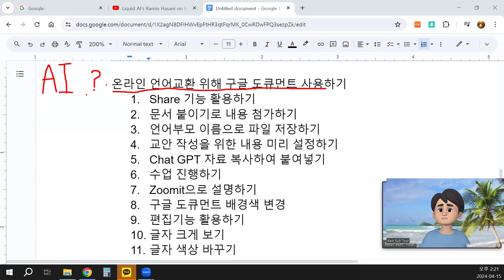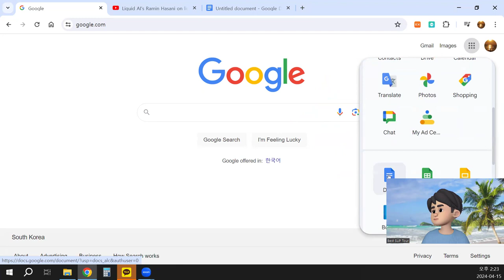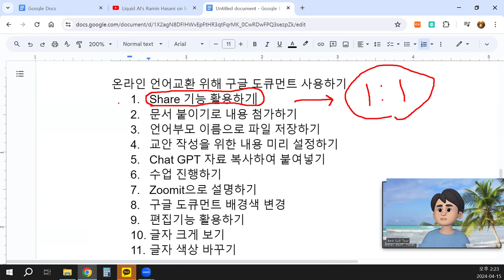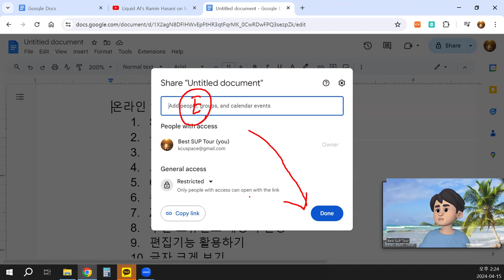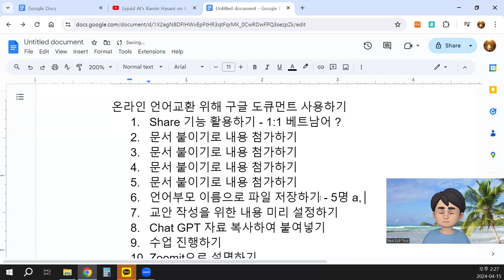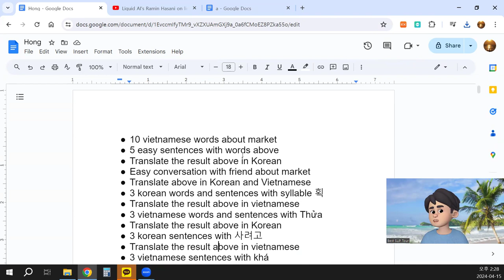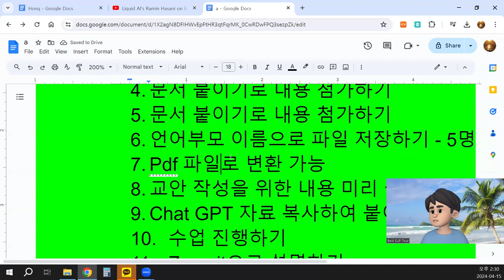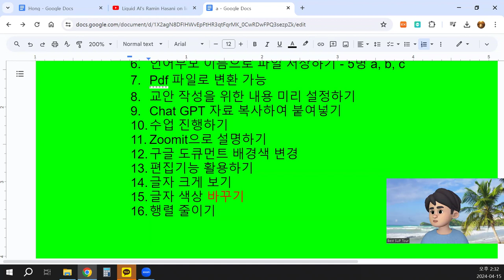온라인 언어교환 위해 구글 도큐먼트 사용하기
Share 기능 활용하기 - 1:1 베트남어 ?
문서 붙이기로 내용 첨가하기
언어부모 이름으로 파일 저장하기 - 5명 a, b, c
Pdf 파일로 변환 가능
교안 작성을 위한 내용 미리 설정하기
Chat GPT 자료 복사하여 붙여넣기
수업 진행하기
Zoomit으로 설명하기
구글 도큐먼트 배경색 변경
편집기능 활용하기
글자 크게 보기
글자 색상 바꾸기
행렬 줄이기